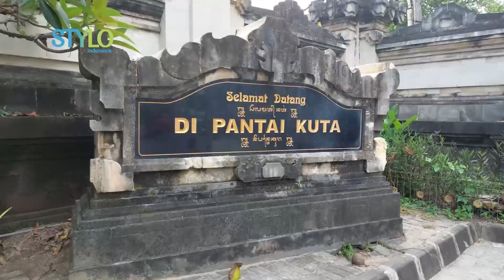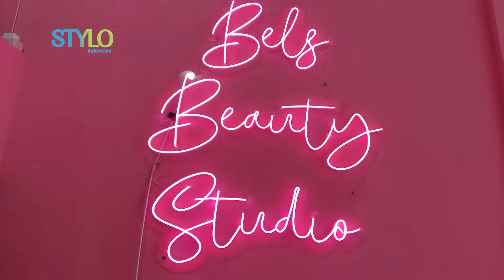Facial Wajah Cuma 99 Ribu Rupiah di Bali! | STYLO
Stylo Indonesia

Halo, Stylovers! Facial, ritual perawatan wajah yang satu ini memang sudah jadi salah satu kebutuhan wanita masa kini yang ingin memiliki kulit cantik.

Tetapi, kadang facial juga memerlukan biaya yang besar apalagi kalau kamu tinggal di Bali, Eits, jangan khawatir! Kali ini, Stylo akan membantumu untuk mencari tempat facial wajah murah meriah di salah satu klinik kecantikan di Bali. Penasaran?

Credit:
Producer : Fachri M Ginanjar A K
Beauty & Fashion Stylist:
Videografer : Luthfir Rahman